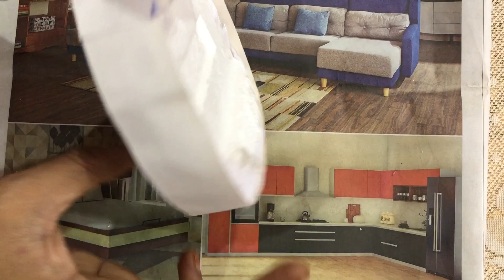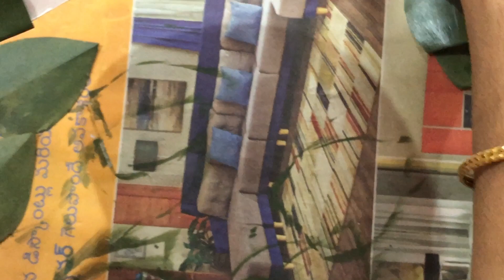Ganeshji Aasan Paper Lotus flower| ఇంట్లోనే ఉన్న వాటితోనే వినాయకుడికి తామర పువ్వు ఆసనం చేసుకొండి ఇలా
how to make ganesh peetam Aasanam at home easily

Try this once , Lets make our festival much brighter in a more creative way

We need your support and love :)